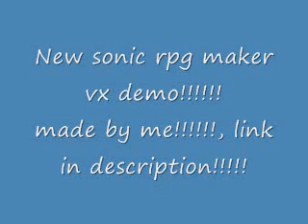New rpg maker vx sonic demo!!!!!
hope you enjoy my game!